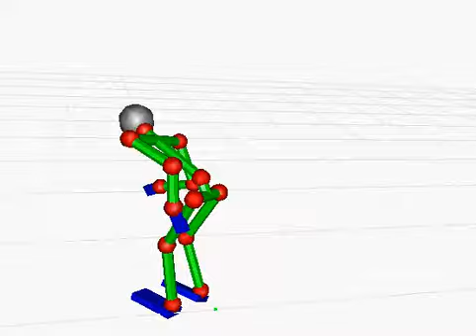G20131201-cap024 【上着を着て，チャックを．．．】